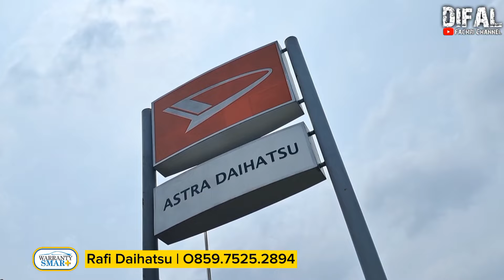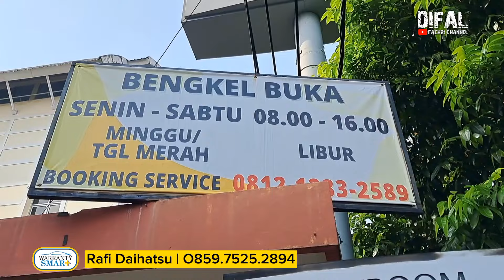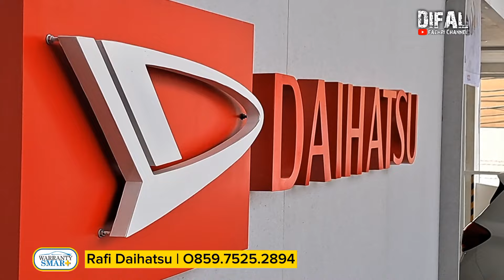TANPA SURVEY NIH! kredit daihatsu seindonesia bisa cicil 1jt'an per bulan KAPAN LAGI!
INFO PEMESANAN :
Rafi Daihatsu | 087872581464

BONUS SPECIAL
1. Kaca film CPF1 BERSERTIFIKAT
2. Anti karat
3. Body cover
4. Kunci stir
5. Talang air
6. Peralatan pembersih mobil
7. Gratis jasa service 3 tahun / 50.000 KM
8. Member astra world
9. cash back astra pay s/d 2Jtan
10. dorprize elektronik

🗣️ proses di bantu sampai approve
🗣️ di tangani marketing berpengalaman

PELAYANAN
- BISA PROSES KTP DAERAH LUAR JABODETABEK
- TERIMA TUKER TAMBAH MOBIL SEGALA MERK

📌 semua transaksi transfer di tujukan ke nomer rekening atas nama PT.ASTRA INTERNASIONAL TBK
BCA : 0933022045